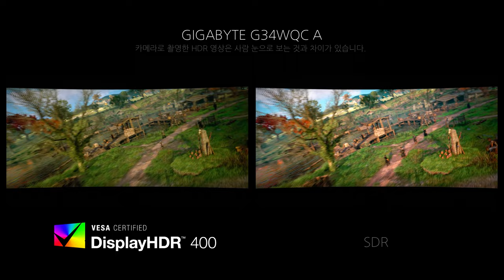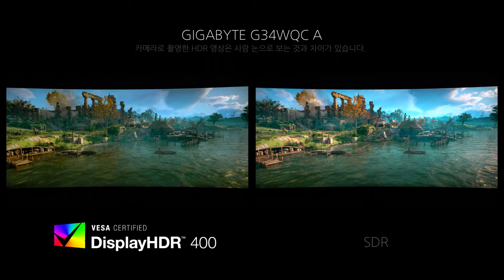Game HDR - GIGABYTE G34WQC A